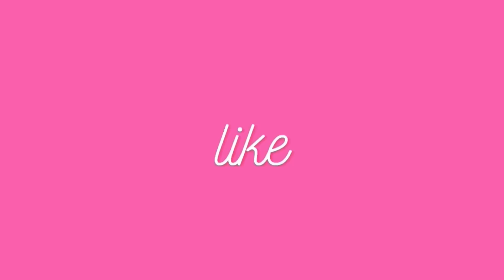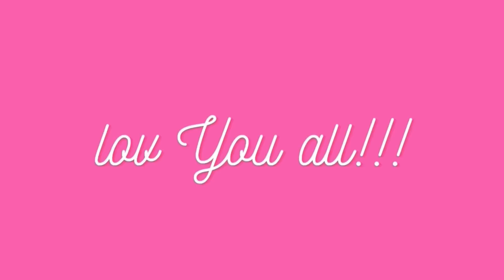I hating myself 99% of the time ~ Cute Tiktok Compilation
💕cute tiktok 💕